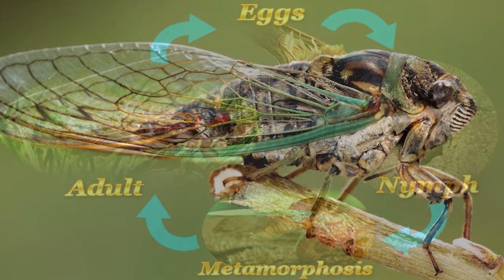cicada sound and video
Male cicadas make the noise most often associated with cicadas by using a special organ called a tymbal. The purpose of the large choruses you hear is to attract females.@Microscopes